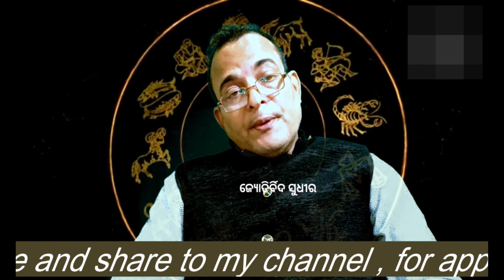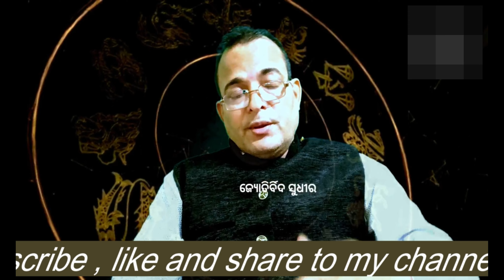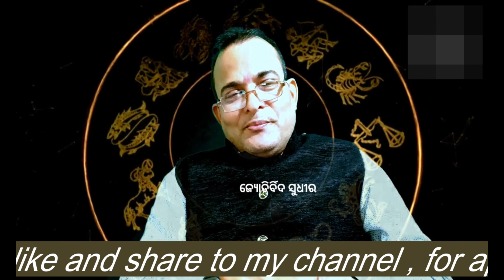baba mane manar kaktha kemiti jananti //ବାବା ମାନେ ମନର କଥା କେମିତି ଜାଣି ପାରନ୍ତି।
how to possible for future forecast by spiritual meditation. baba mane manar kaktha kemiti jananti //ବାବା ମାନେ ମନର କଥା କେମିତି ଜାଣି ପାରନ୍ତି।baba... spiritual forecast. bhavishya darsan. bhavishya bani. babaji nka bhabisya bani. mystry of spiritual forecast... yoga shastra... meditation yoga and future forecast.